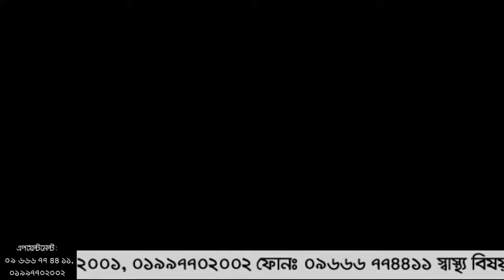হাঁটু ব্যথার অপারেশন বিহীন পুনর্বাসন চিকিৎসা | PAIN Treatment | পরামর্শ: 09666774411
l